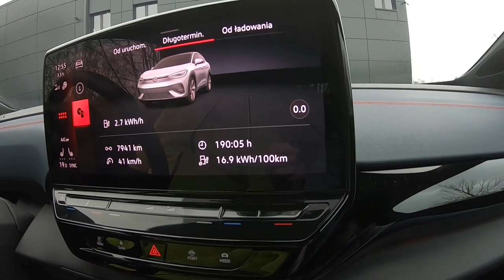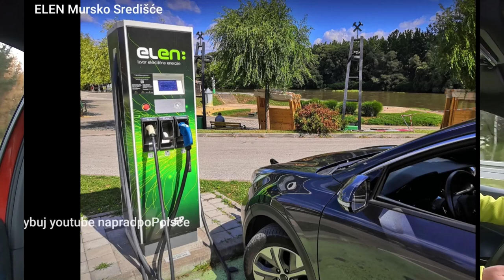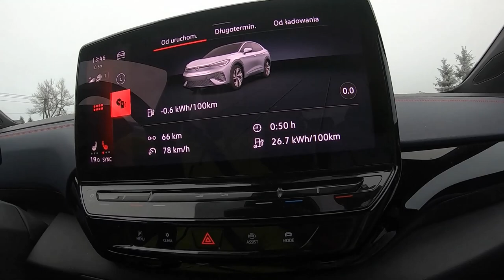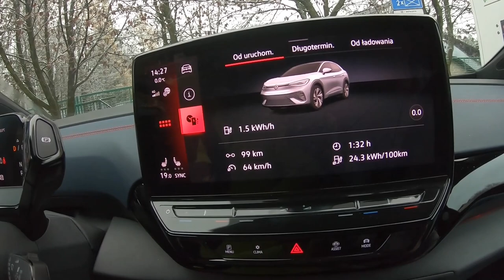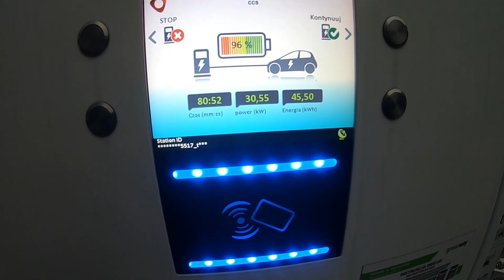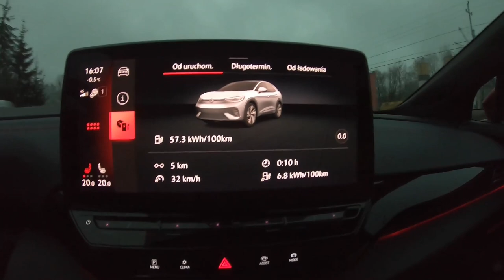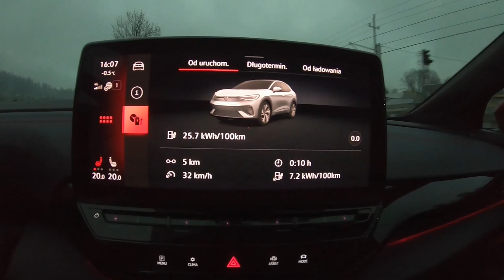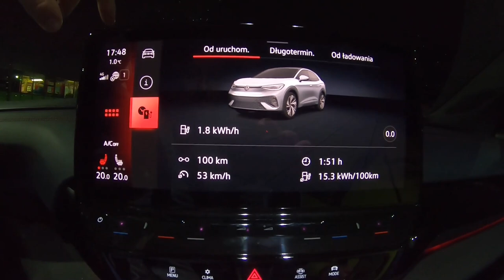Najlepszy VW na Zakopane Test ? Tunel Śnieg i ID5 GTX